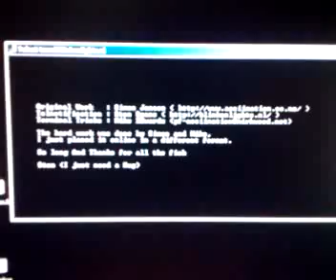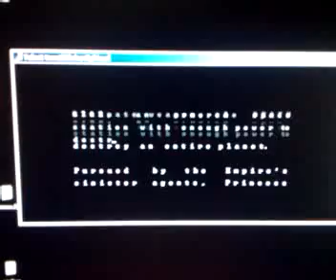ver el Episodio 4 de Star Wars en código ascii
Este truco de Windows Xp me dejo con la boca abierta, por que como dice el titulo de este post se puede ver el Episodio 4 de Star Wars en código ascii

1) Lo primero que deben hacer es ir a ejecutar
2) Luego en la ventana que aparece escriben: telnet towel.blinkenlights.nl

Y luego tienen que esperar hasta que aparezca (no toma mucho).

este truco lo subi a pedido de leo pre.. que lo disfrutes..